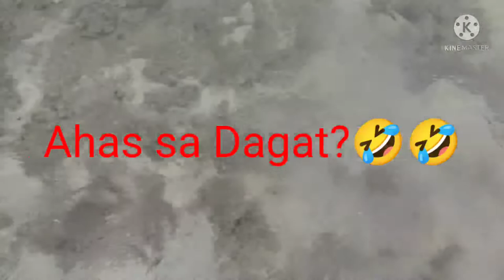STARFISH/My Ahas sa Dagat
Ahas sa dagat